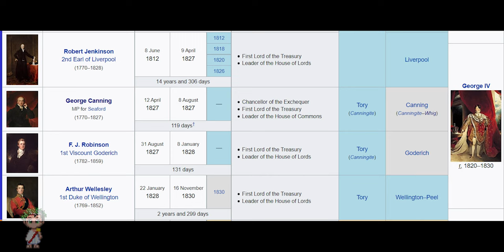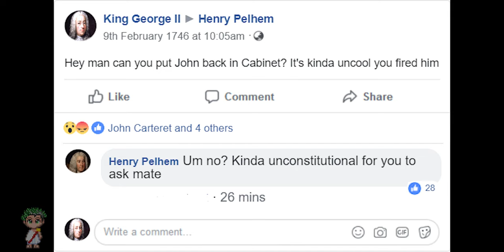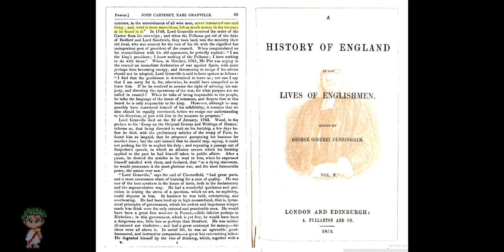The shortest governments in British history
Liz Truss is the shortest serving Prime Minister in British History. But who held the previous record, and was there any PM to fail further than Truss and not have the popularity to even form a government in the first place?